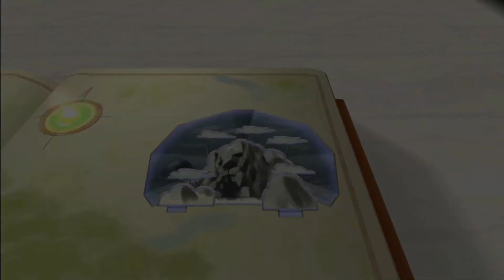Kingdom Hearts II HD Let's Play Ep 24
Pride Lands pt 2 and finishing Winnie the Pooh